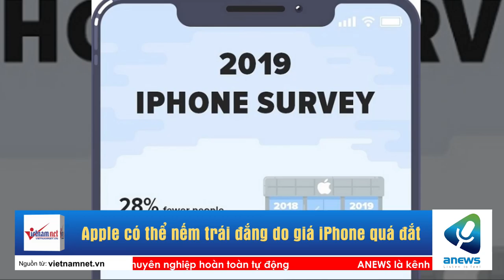Apple có thể nếm trái đắng do giá iPhone quá đắt